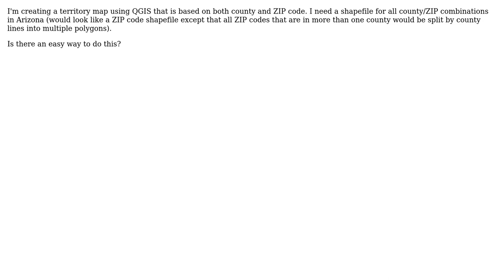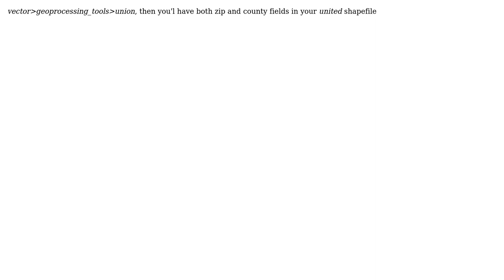GIS: County/ZIP Combination Layers in QGIS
With thanks & praise to God, and with thanks to the many people who have made this project possible! | Content (except music & images) licensed under CC BY-SA | Music | Images & others | With thanks to user whitesox130 user Elio Diaz and the Stack Exchange Network Trademarks are property of their respective owners. You are responsible for your own actions.